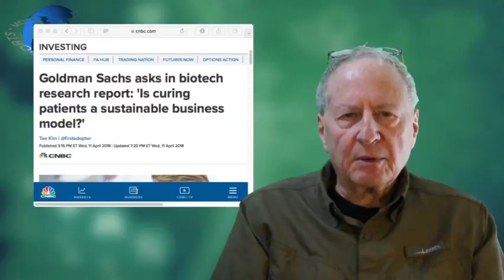Why CANCER should NOT be CURED!?? - MOSS REPORTS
Here is the link to the original article about this news.